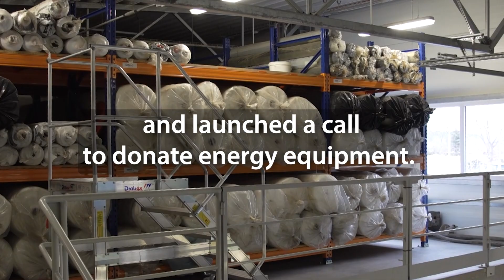EU Cities & Regions stand with Ukraine, for as long as it takes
Since the beginning of Russia's full-scale invasion of Ukraine one year ago,
EU cities & regions stood by Ukaine. They welcomed millions of displaced Ukrainians and provided concrete support to communities in Ukraine.

The CoR has given impetus to actions of support across the EU, creating the Info Support Hub - a network to provide humanitarian aid - helping organise summer camps for children, launching the Alliance of Cities and Regions for reconstruction of Ukraine, giving Kyiv Mayor Klitschko honorary membership

Today, more than one year into the war, EU cities & regions renew their pledge to fully support Ukraine and its people for as long as it takes.